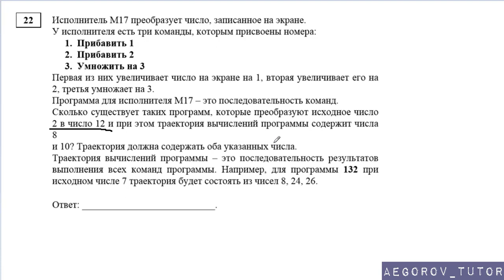Разбор задания 22 || ЕГЭ Информатика || Демо Вариант 2018 ФИПИ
Разбор задания № 22 Демо варианта 2018 по ЕГЭ ИНФОРМАТИКА
Тема задачи "Динамическое программирование"